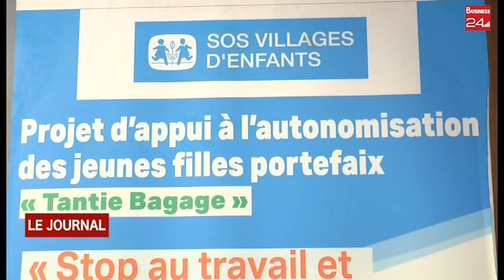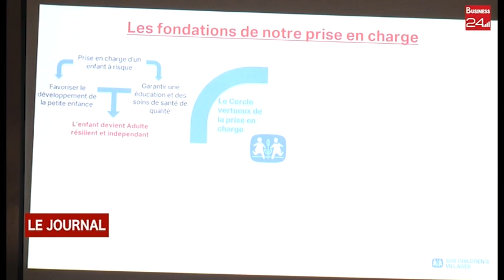EDUCATION : SOS Village d'enfants engagé pour l'autonomisation des jeunes filles